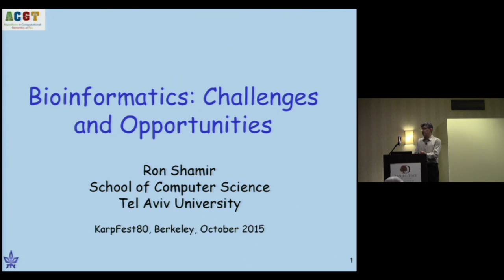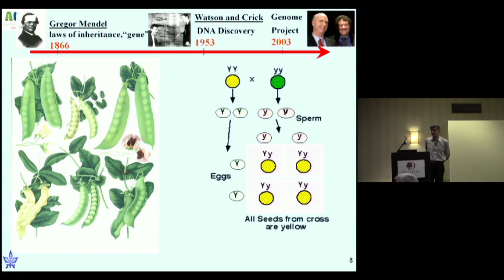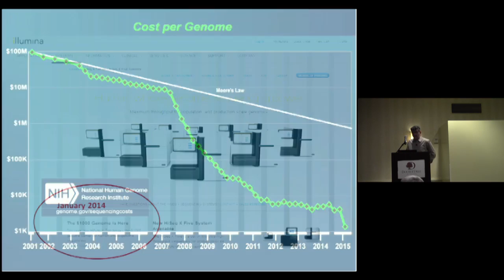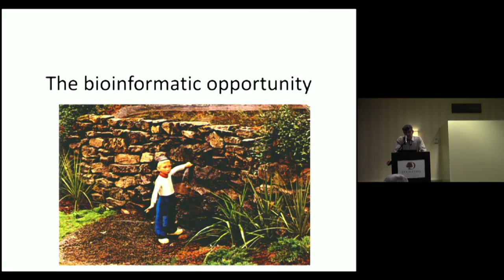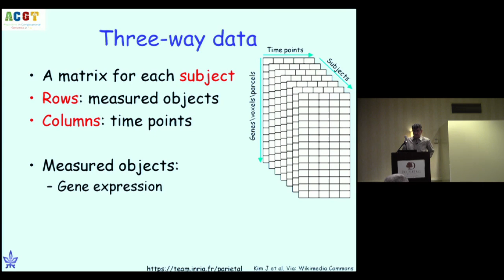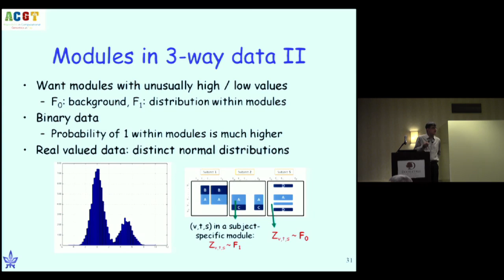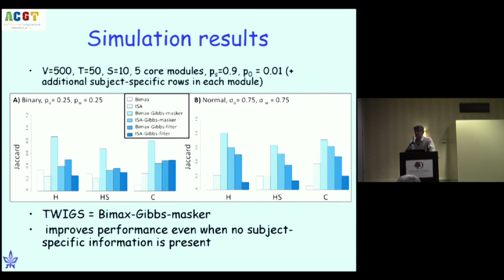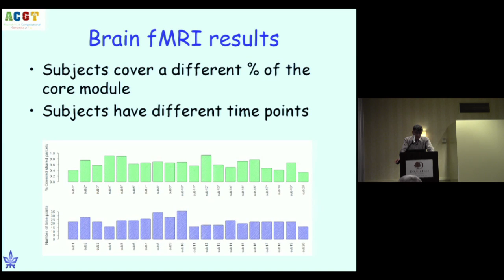Some Current Computational Challenges in Bioinformatics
Ron Shamir, Tel-Aviv University
KARPfest80